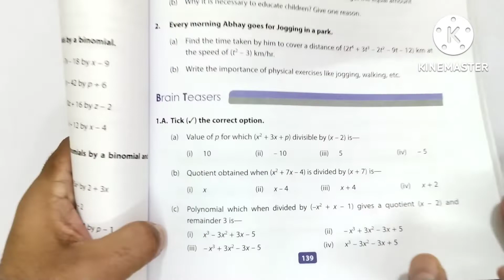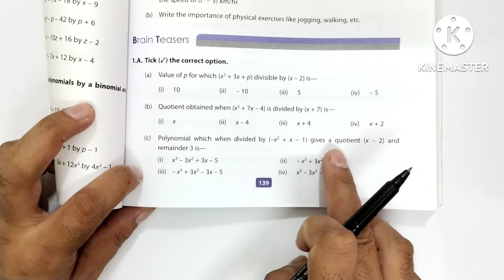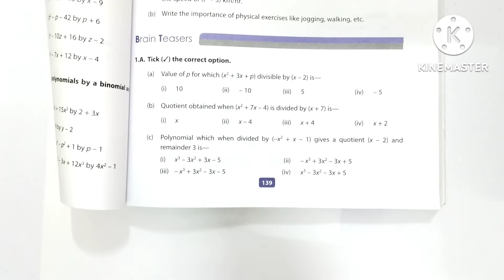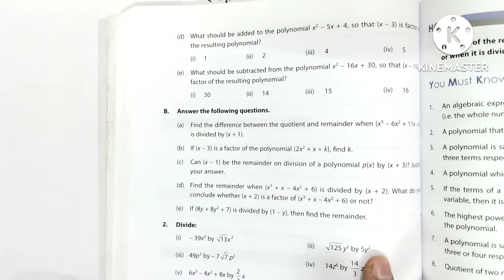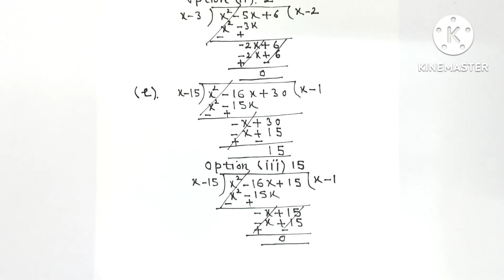CH-8 Polynomials/Brain Teasers/Q1 (A) (a) to (e) parts @Easy Maths with Vikas Dogra